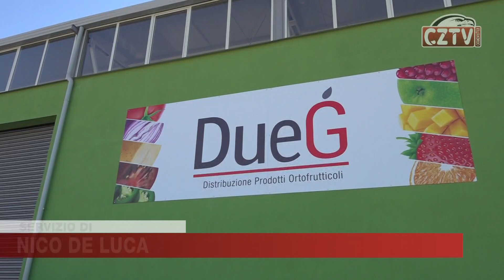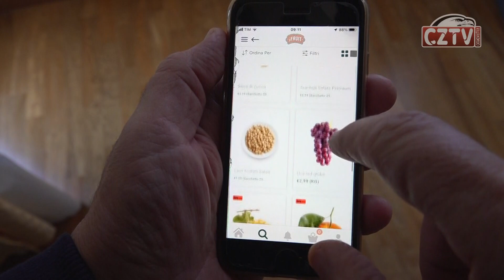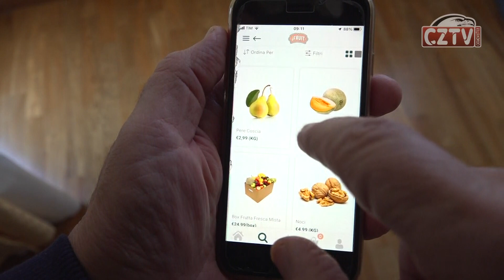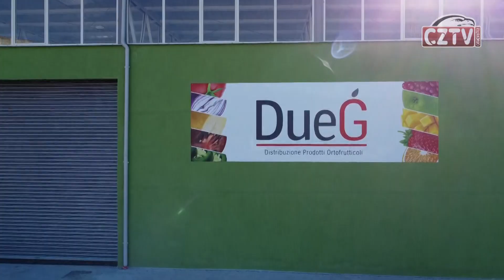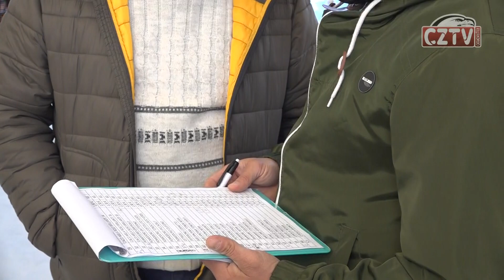Centro ortofrutta DueG Gigliotti